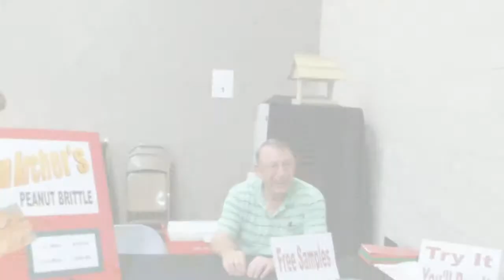Fall/Christmas Market at First Baptist Conroe 2013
Highlights from the Fall/Christmas Market at First Baptist Conroe - October 10, 2013.